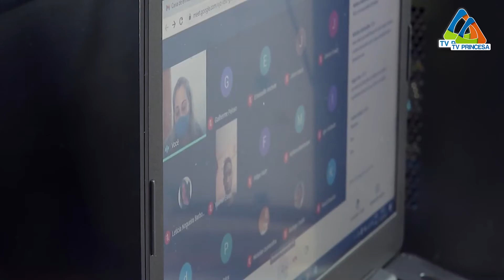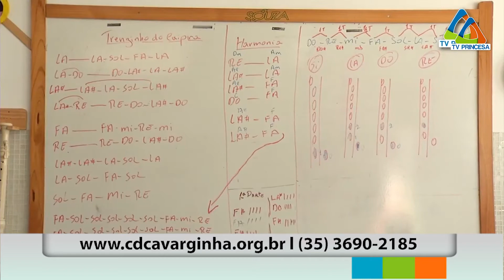(JC 20/05/2021) Abertura do processo de inscrições do CDCA para o Curso de Assistente Administrativo